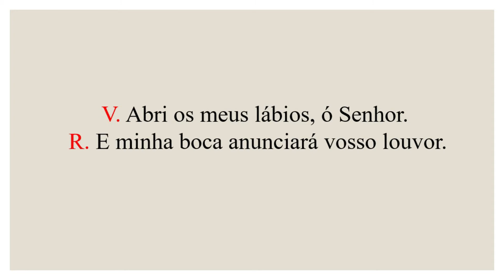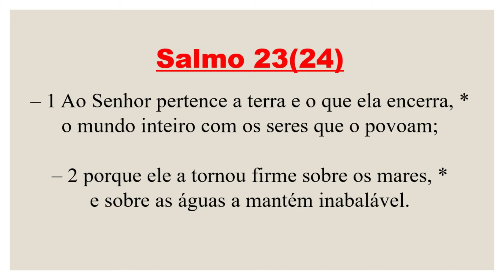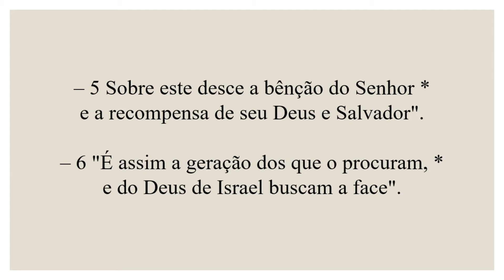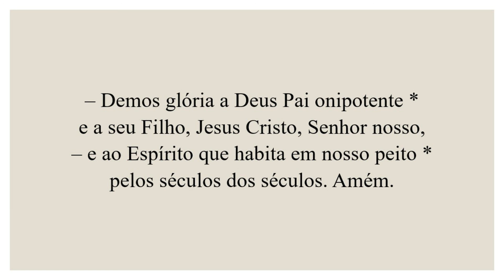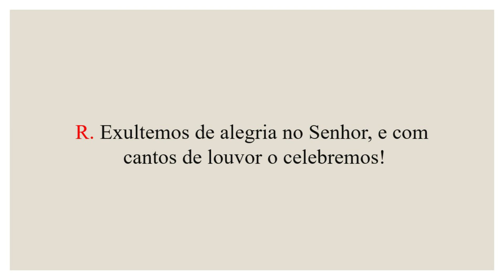Invitatório- 18 de Julho de 2022| 16ª Semana do Tempo Comum| 4ª Semana do Saltério